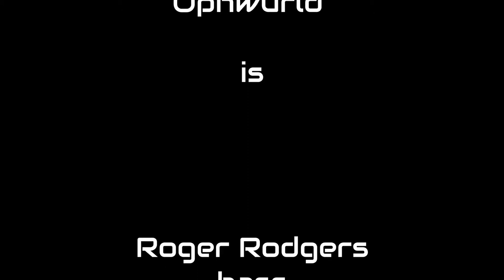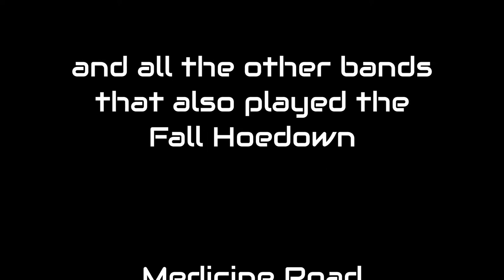Ophwurld - Blue Kachina (End Title Credits and Slideshow)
This is the end title sequence with a few pics from the show and some more Ophwurld music.  Please click on this link to watch the music video.